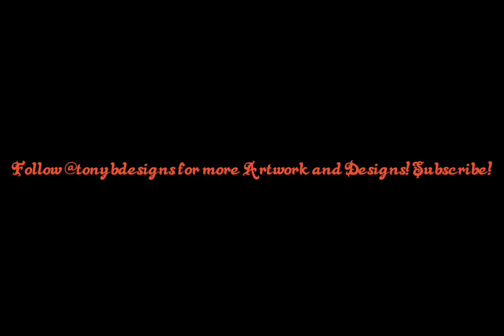Eric Weddle Procreate Design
Follow @tonybdesigns on instagram for more designs and videos!